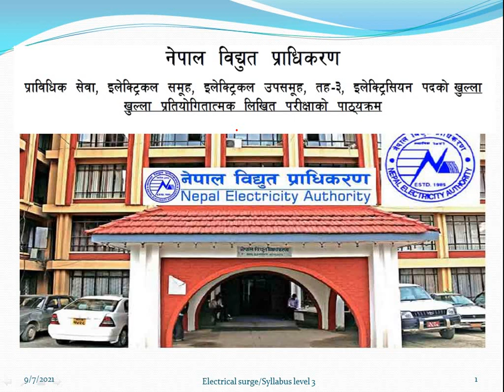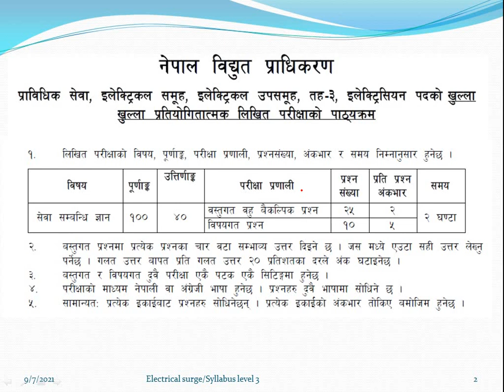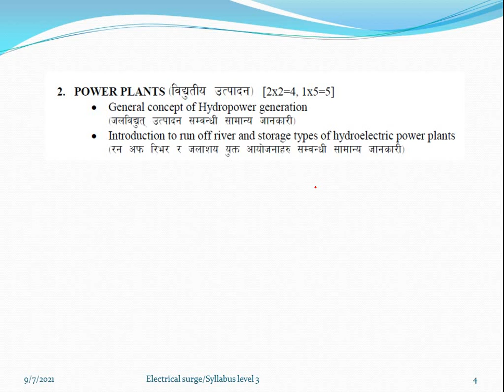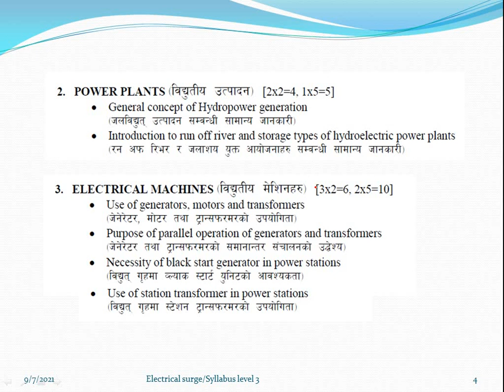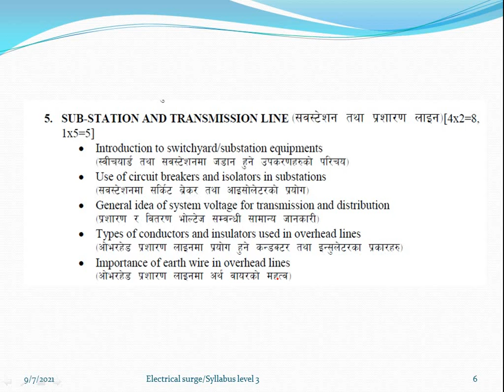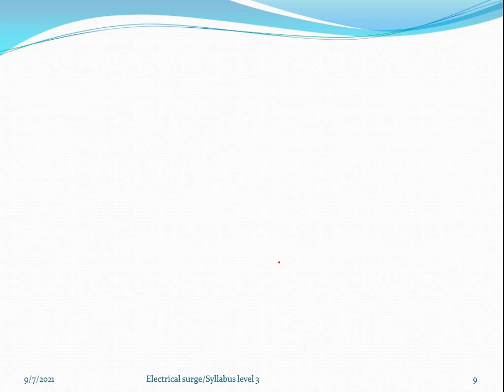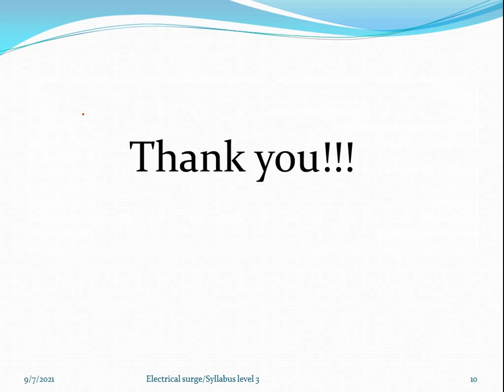NEA, Electrician, level-3 syllabus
This video contains the course overview  for Electrician according to the new syllabus of Nepal Electrical Authority (NEA).